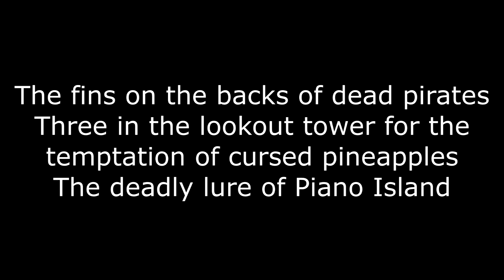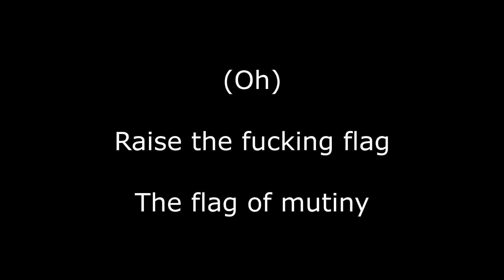The Blood Brothers Mutiny - On The Ark Of The Blood Brothers (lyrics on screen)